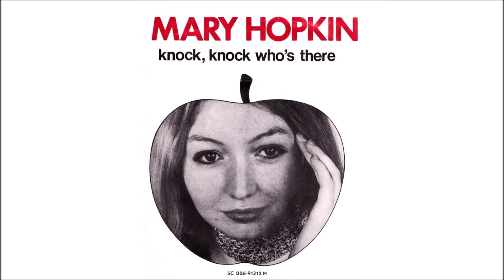Mary Hopkin 1970 Knock, Knock Who's There?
ESC 1970 Amsterdam - 2. Platz England
Anders als bei ihrem üblichen Material trat Hopkin nach dem Eurovision-Wettbewerb selten mit dem Lied auf, da sie eine Abneigung dagegen hatte. Sie kommentierte später: „Ich war so verlegen darüber. Auf der Bühne ein Lied zu singen, das man hasst, ist furchtbar.“ Sie bezeichnete es auch als demütigend. Zu der Zeit gab sie den Sieg mit Anstand zu und sagte, dass „das beste Lied gewonnen hat“ und wünschte Dana alles Gute